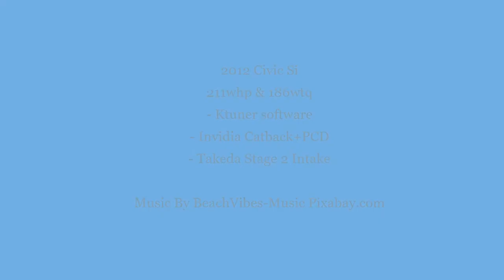2012 Si Invidia Exhaust + Takeda Intake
2012 Civic Si
211whp & 186wtq
- Ktuner software
- Invidia Catback+PCD
- Takeda Stage 2 Intake